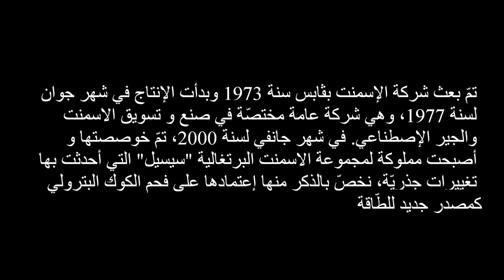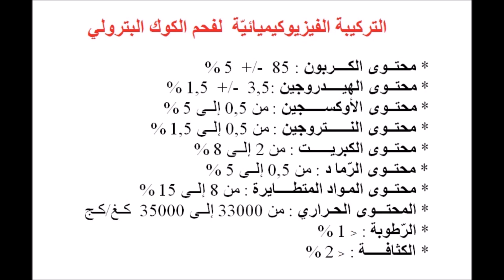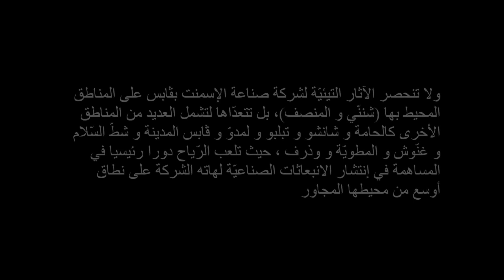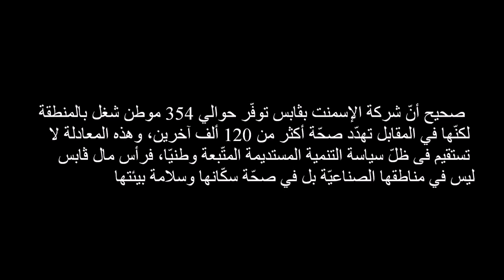مخاطر إستعمال الفحم البترولي وآثاره على صحّة المواطن وسلامة محيطه بقابس